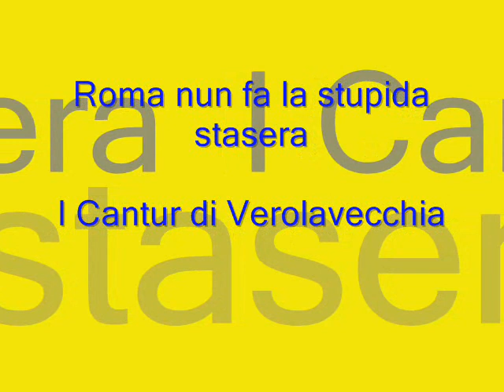Roma nun fa la stupida stasera - I Cantur di Verolavecchia